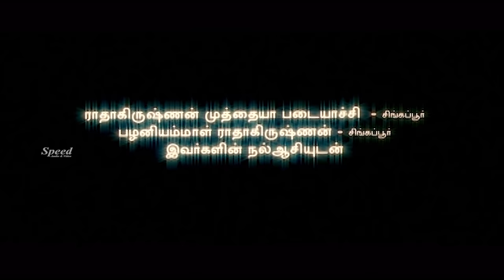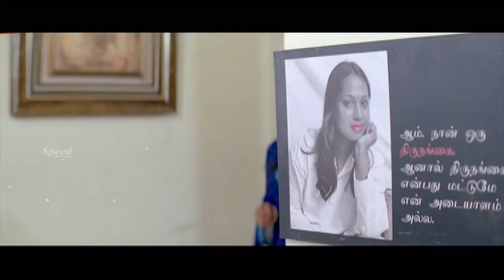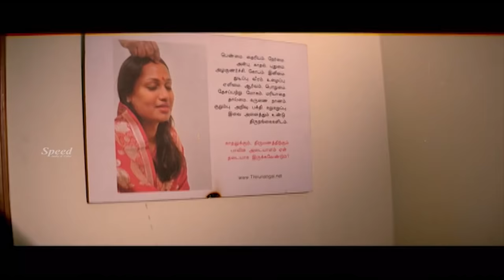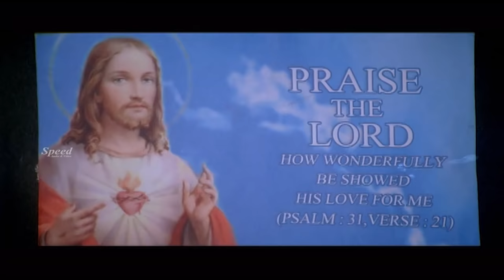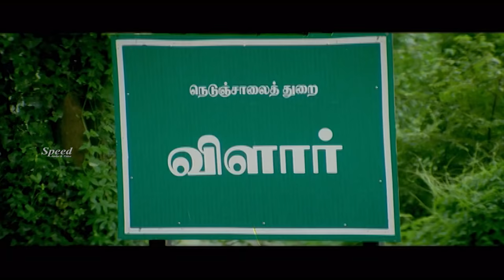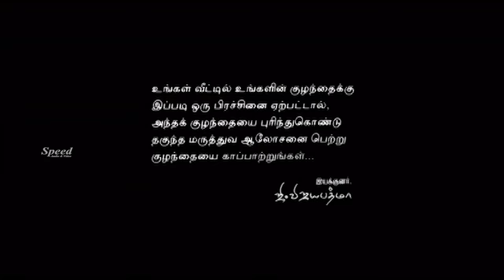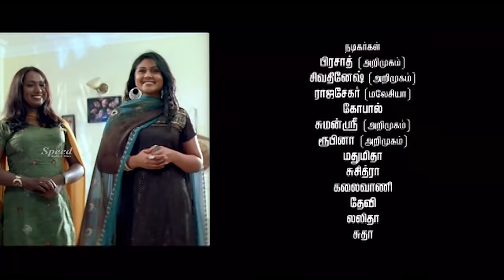நர்த்தகி | Narthagi Tamil Full Movie | Kalki Subramaniam | Leema Babu | G V Prakash